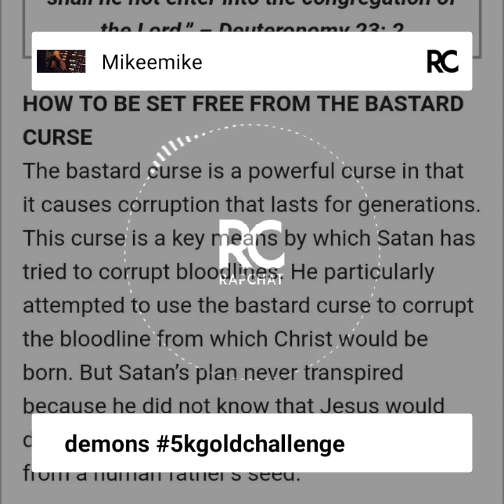February 16, 2021